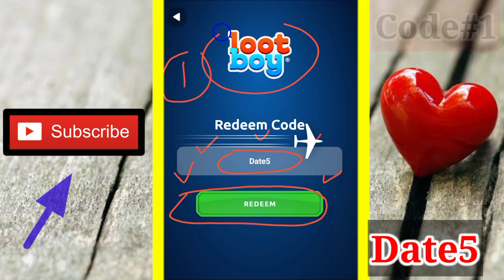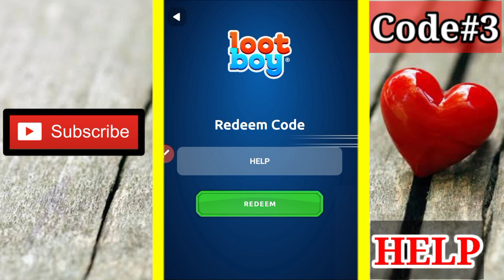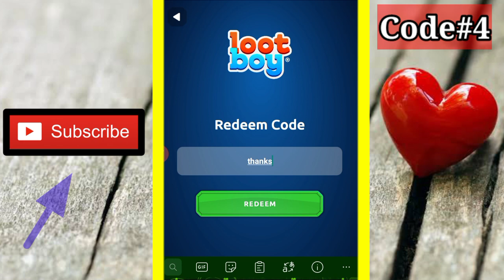4 ACTIVE LOOTBOY DIAMOND CODES 2021 - LOOTBOY CODES - CODIGOS DE LOOTBOY - CODE LOOTBOY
4 ACTIVE LOOTBOY DIAMOND CODES 2021 - LOOTBOY CODES - CODIGOS DE LOOTBOY - CODE LOOTBOY

Today in this interesting video we are going to tell you about New April redeem codes for lootboy 2021 April.

1) lootboy diamond code
2) codigos de lootboy
3) lootboy diamond codes 2021
4) codigos lootboy
5) lootboy redeem codes
6) lootboy code
7) lootboy codes 2021
8) lootboy redeem code
9) lootboy redeem codes 2021
10) lootboy new codes
11) lootboy fortnite Pack Codes
12) ALLE NEUEN LOOTBOY CODES 2021